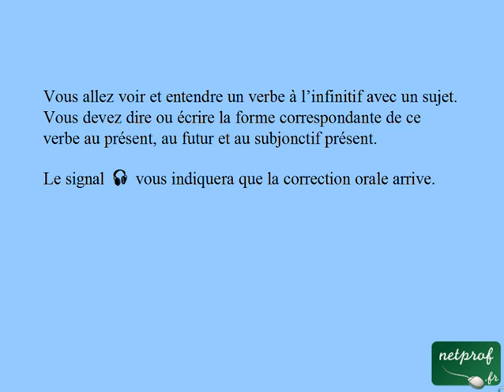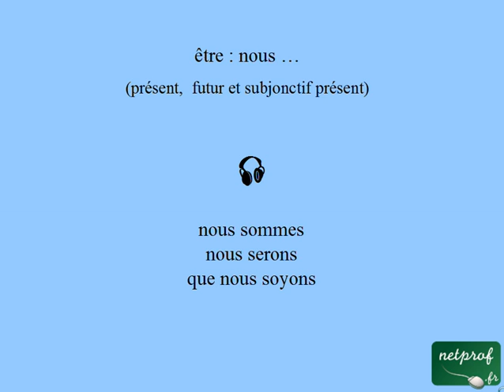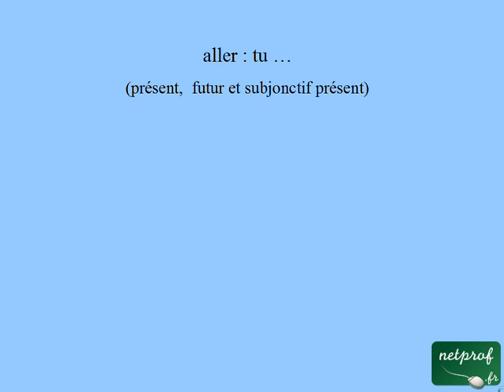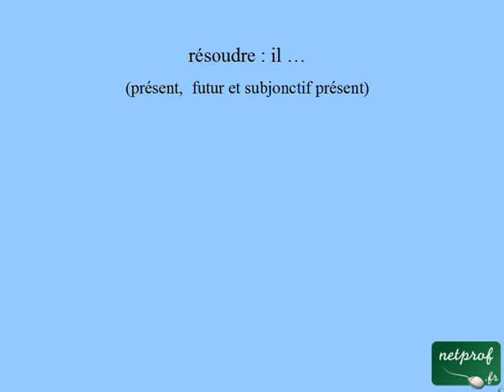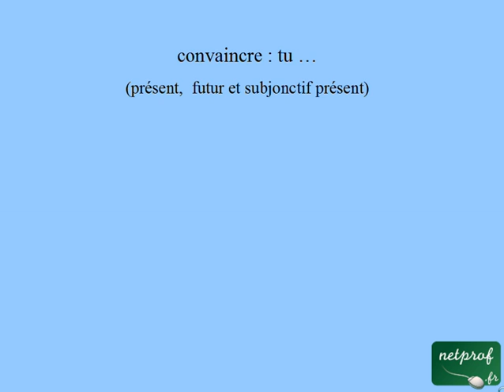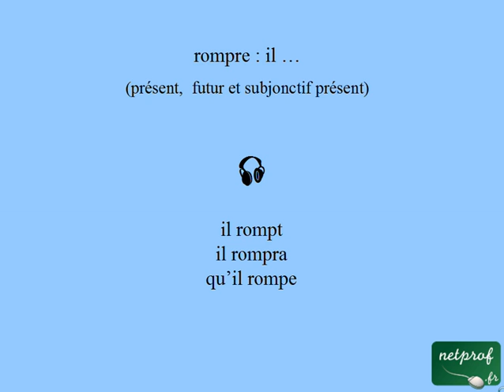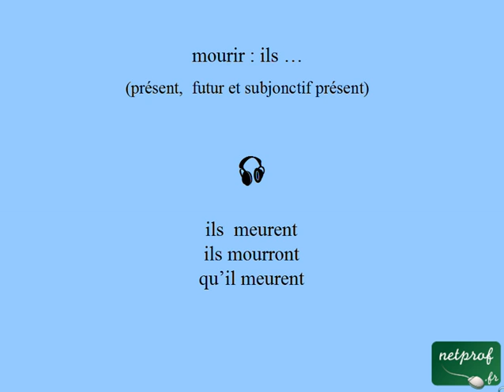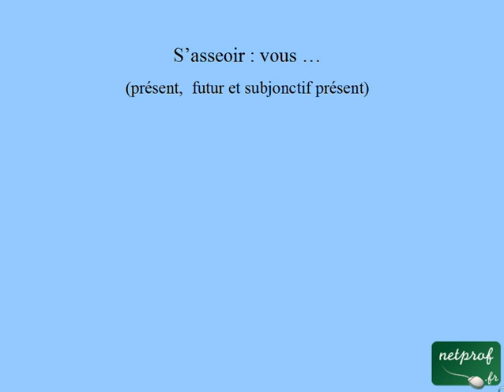Français pour étrangers : Conjugaison 4 - French verbs